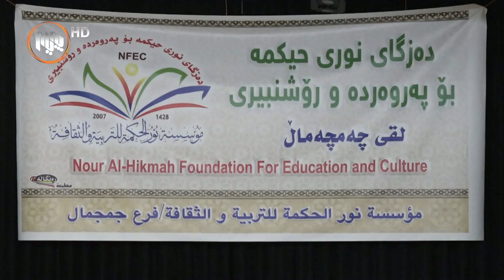ئاهه‌نگی پێدانی مۆڵه‌تی درووست خوێندنه‌وه‌ی قورئانی پیرۆز - چه‌مچه‌ماڵ